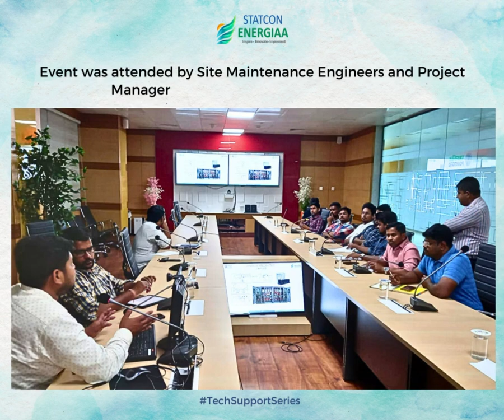Industrial Battery Charger | Float cum Boost Charger | Technical Training | Statcon Energiaa | Video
🚀🔌👨‍🔧 Statcon Energiaa's team delivered a power-packed 'Industrial Training Session' on our top-notch Float-cum-Boost Charger! 🏭🔋 We took it to an electrifying 800kV HVDC Terminal Site in Raigarh (Chhattisgarh), for the incredible PowerGridCorporationofIndia Limited (PGCIL) 🇮🇳👷‍♂️💼

⚡🔌💪 The session covered everything from installation & commissioning to operation & maintenance, and even delved into fault findings & troubleshooting! 🛠️🔍

The event was graced by the presence of Site Maintenance Engineers and Project Managers from both PGCIL and HITACHI (ABB) 🙌👷‍♀️👨‍💼 Big shoutout to HITACHI (ABB) for making this Industrial Technical Training possible! 🙏🤝

📽️ Don't miss out! Watch the video below for an exclusive peek into the action-packed event! 🎥👀